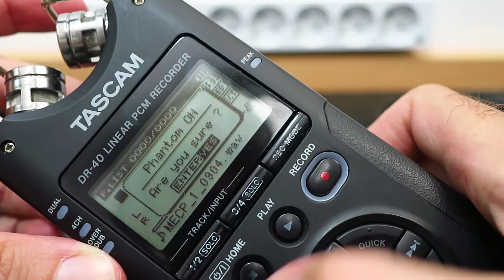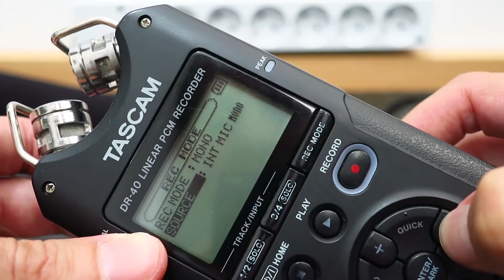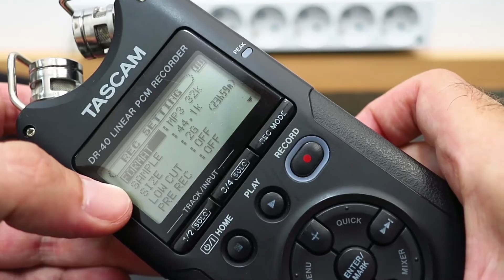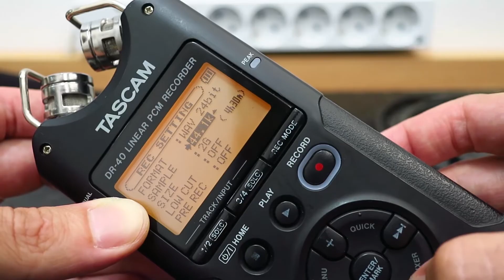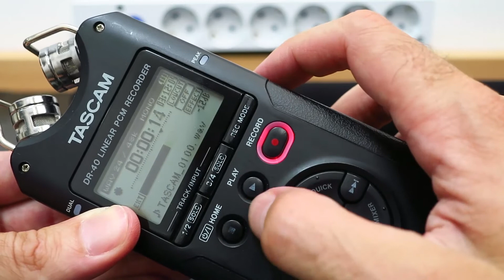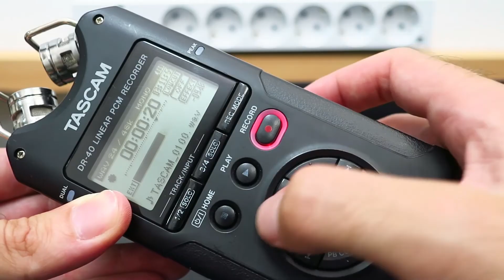GRABADORA DE AUDIO EXTERNA TASCAM DR-40 - TUTORIAL - CONEXIONES, CONTROLES Y FUNCIONAMIENTO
La grabadora de audio portátil TASCAM DR-40 permite conectar uno o dos micrófonos externos y suministrarles alimentación phantom para registar un archivo de audio WAV o MP3. En este vídeo aprenderemos a seleccionar la fuente externa y el formato de grabación: muestreo (sample rate) y cuantificación (bit depth).

LIBRO EL LINE ARRAY EN FORMATO PAPEL:
Amazon Europa:

Amazon Reino Unido:

Amazon América:

Amazon México